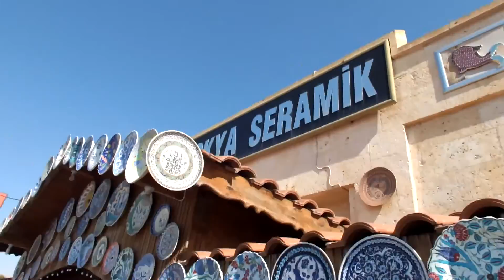Seramik sanatı, el yapımı seramikler avanos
Seramik nasıl yapılır, killi toprak, killi çamur, Nevşehir avanos ilçesinde kızılırmaktan alınan özel seramik çamuru ile yapılan ev, mutfak ve süs eşyaları özenle işlenip fırınlanıp boyama işleminden sonra vitrinlerde yerini almaktadır. Turistik hediyelik süs eşyaları çok önem taşımaktadır, bunlar seramik, vazo, tabak, yemek takımı, şaraplık, hitit güneşi, cerezlik, güveç saksı ve yüzlerce el işçiliği geçim kaynağı ve geçmişten günümüze devam etmektedir. Kapadokya nevşehir, avanos ürgüp.